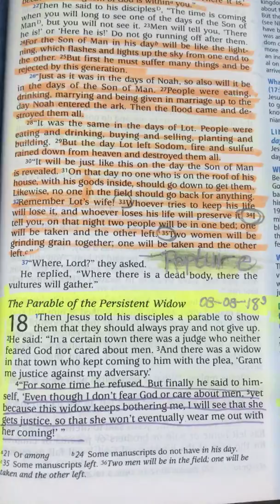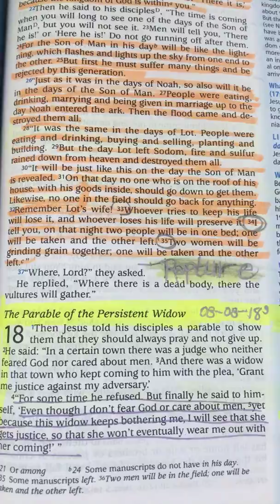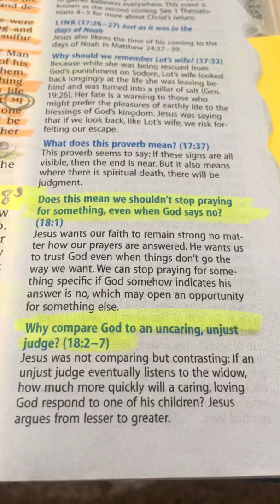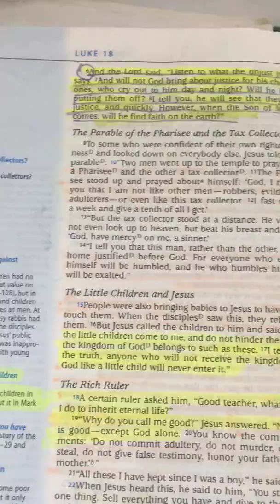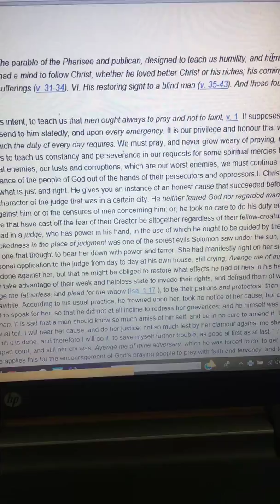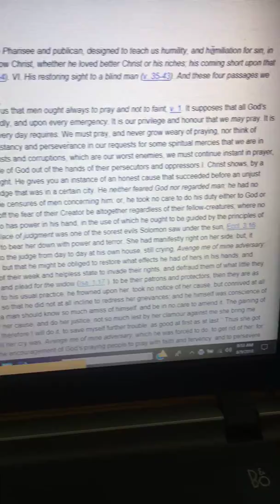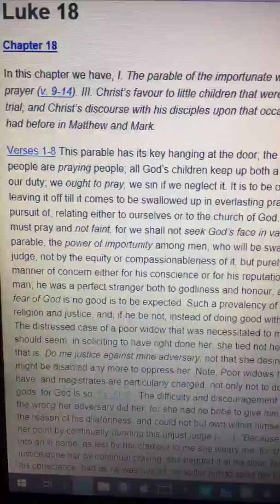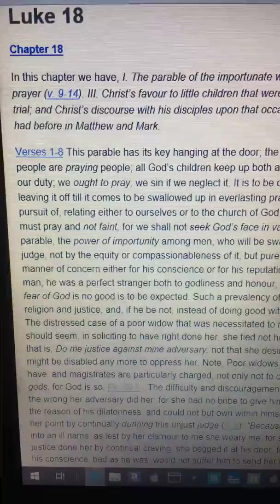Luke 18:1-8 The parable of the persistent widow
We have a just Judge , Jesus . He comes back as the judge . ( 2nd coming ) praise Jesus . Will HE find faith on earth. Let us praise Jesus and keep the faith ., leaning on Him for strength and restoration . God bless you all.